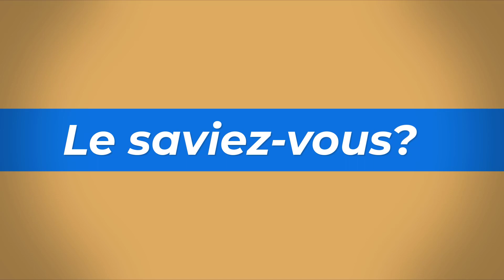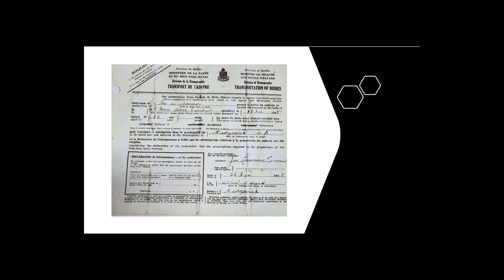Le Saviez-vous? Annie Girard.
Tante Annie ou le don de soi.